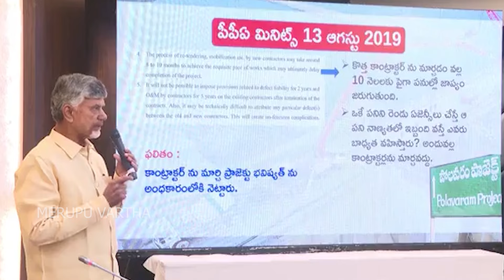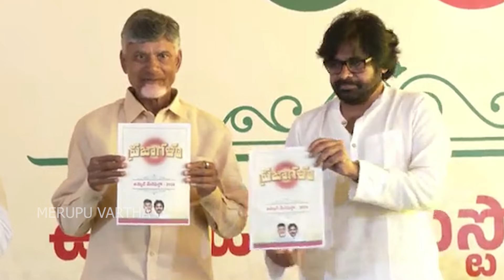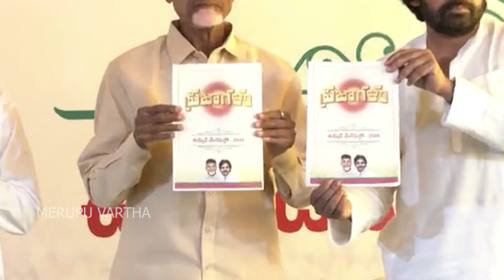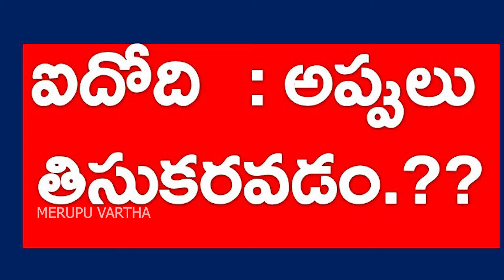Sensation : మొత్తం జగన్ చేసిందే..?? అడ్డంగా కనపడుతున్న నిజాలు..? CBN - MERUPU VARTHA